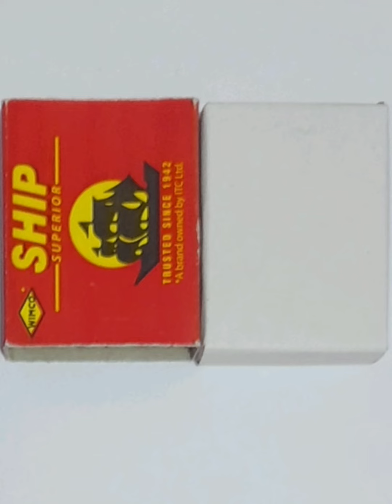How To Draw World Haemophilia Day Drawing | Easy Poster Drawing Of World Haemophilia Day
How To Draw World Haemophilia Day Drawing | Easy Poster Drawing Of World Haemophilia Day @handmadeart3218

Today, April 17th, people all over the world are commemorating World Hemophilia Day. The purpose of this festival is to recognise those who work as volunteers and assist in the field of hemophilia and to increase public understanding of the actual condition of hemophilia

विश्व हीमोफिलिया दिवस की शुरुआत 1989 में हुई थी और 17 अप्रैल को फ्रैंक श्नाबेल के जन्मदिन के उपलक्ष्य में इसे चुना गया, जो वर्ल्ड फेडरेशन ऑफ हीमोफिलिया के संस्थापक थे। यह दिन बेहतर चिकित्सा उपचार के लिए रक्तस्राव विकारों और लॉबी वाले लोगों को शिक्षित करने के लिए मनाया जाता है।